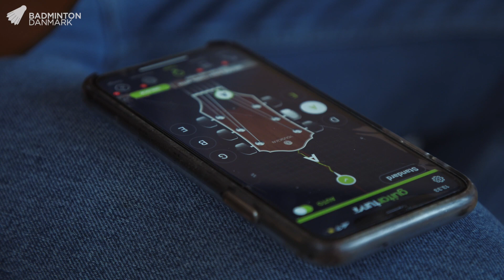Når jeg ikke spiller badminton...: Mathias Christiansen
- Jeg tror, at Anders Antonsen har set mig spille og tænkt: "Det vil jeg også gerne." 🎸
Mathias Christiansen er mere end professionel badmintonspiller. Han er nemlig ikke kun hurtig på ketcheren, men også fingrene, når han spiller guitar . og det har flere af hans badmintonkollegaer haft glæde af 👰
Sådan er det med Badminton Danmarks atleter. De er meget mere end blot badmintonspillere! 🏸
Få et aldrig tidligere vist videoindblik i vores atleters interesser udenfor badmintonbanen i vores nye miniserie: Når jeg ikke spiller badminton... 📺🌳🎸🧁🎨
HUSK AT DU KAN SE MATHIAS CHRISTIANSEN I AKTION TIL DANISA DENMARK OPEN PRESENTED BY VICTOR DEN 13.-18. OKTOBER I ODENSE IDRÆTSHAL OG PÅ TV2 SPORT 🏸📺